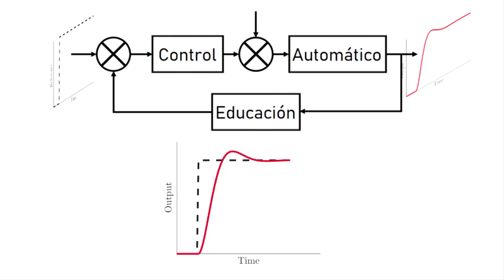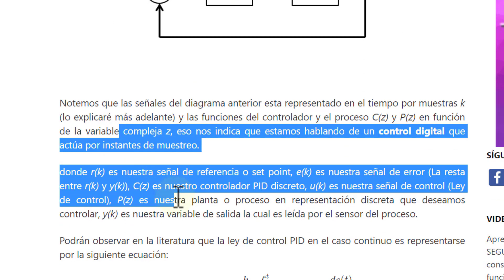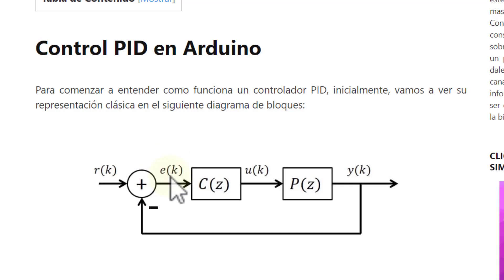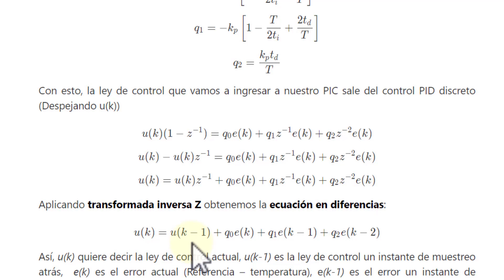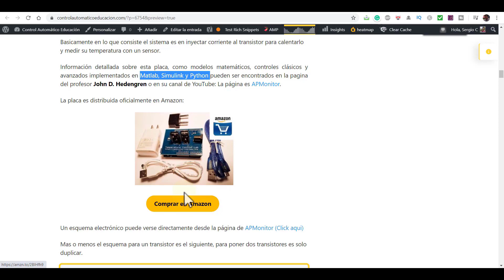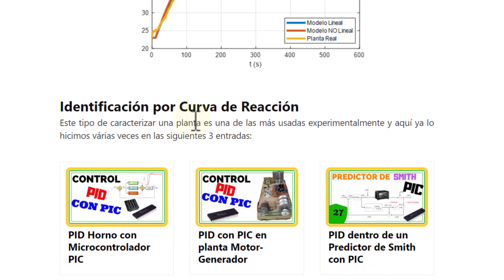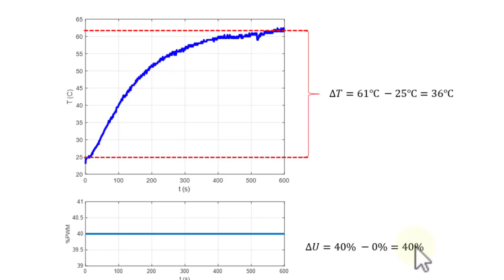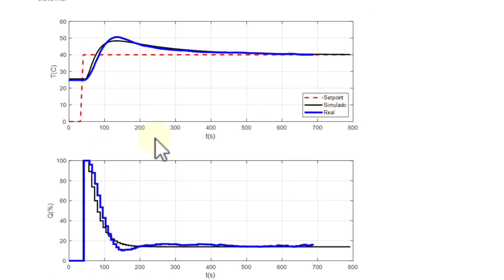CONTROL PID de Temperatura con Arduino 💙 [Concepto] # 028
CONTROL PID con Arduino 💙 En este video entenderemos el concepto a la hora de implementar un CONTROL PID dentro de un microcontrolador como por ejemplo nuestro ARDUINO. Hablaremos un poco sobre los elementos que componen un lazo cerrado de control. Entenderemos como representar el Control PID digital a través de sus ecuaciones en diferencias y veremos diferentes tipos de sintonias y diseños de controles PID.

Con estos conceptos, partiremos a realizar proyectos de control PID con el Arduino, donde para nuestro ejemplo, usaremos un control PID de temperatura usando la Shell de Arduino propuesta por @apm conocida como el TCLAB (Temperature Control Laboratory), sin embargo este control PID puede se aplicado en motores DC con encoder, brushless, servomotores, hacer controles de velocidad, de posición, etc.

** Planta de Temperatura **
😬 Comprar TCLAB

00:00 Control PID con Arduino
00:46 Videos sobre PID Arduino
02:31 Capitulos del Video
03:40 Lazo Cerrado de Control
06:08 Ley de control de un PID
08:25 Control PID Discreto
10:18 Periodo de Muestreo
12:16 Control PID transformada Z
13:57 Ecuación en Diferencias del PID
15:00 Planta de Temperatura
18:31 Circuito del TCLAB
20:00 Identificar el Modelo del Sistema
23:48 Identificación Curva de Reacción
31:43 Diseño del PID en Arduino